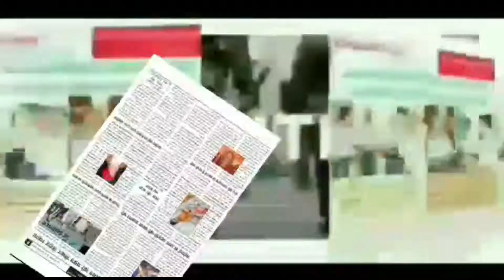ARATH Budgam won by 6 wickets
The last match of the Beerwa Premier League ended with the victory of ARATH Budgam in Birwa's DIET today.  ARATH Budgam won by completing the target of 135 runs set by their opponent. The rival Budgam brothers, batting first, set a target of 135 runs in 20 overs, which ARATH Budgam achieved by completing 18.2 overs and won the tournament title. In the closing ceremony of the tournament, Block Medical Officer Dr.  Javed Iqbal, felicitated the winning team with trophy and prize money and congratulated the team for a grand victory